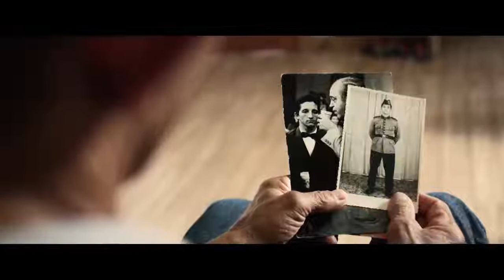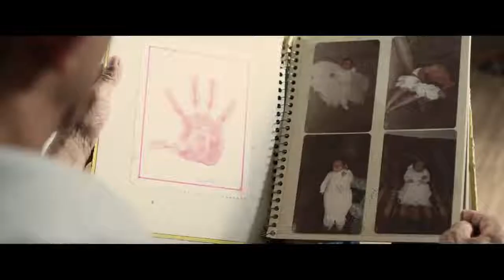PAI DA ALESSANDRA - Alfredo e filha Alessandra - Oral Sin Implantes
Se liga no depoimento de nosso paciente Alfredo, e veja como o implante dentário pode ajudar você a mudar de vida!

Responsável técnico de cada unidade:

Butantã: Dra. Gabriela Ramos Gasques Bertassini - CRO-SP: 151963
Guaianases: Dr. Márlon Pires - CRO-SP: 117214
Guarulhos Centro: Dra. Vanusa Ribeiro dos Santos Menezes - CRO: 120740
Itaquera: Dr. Lucas Neves de Almeida Freitas - CRO-SP: 117177
Mairiporã: Dr. Felipe Rudjere Nicoleto Caseri - CRO-SP: 109683
Santo Amaro: Dra. Ana Beatriz Cabral - CRO-SP: 158410
São Miguel: Dr. Dennis Felix Prado - CRO-SP: 103859
São Bernardo: Dr. Renan Alleo Di Nallo - CRO-SP: 94724
Tatuapé: Dr. Gustavo Vieira Gomes Silva - CRO-SP: 85501 - CRO-CL: 17310
Vila Mariana: Dra. Karoline Oliveira Lopes - CRO-SP: 154691